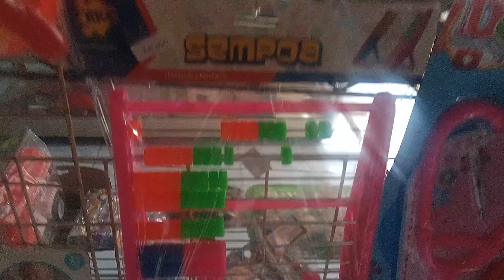Riview Mainan Cewek Cowok 💯 Rumah Rumahan, Pistol Mainan, Dokter Dokteran, Balon Tiup, Pancingan